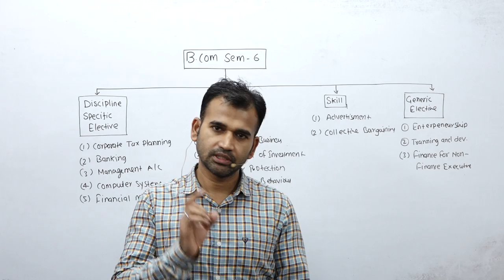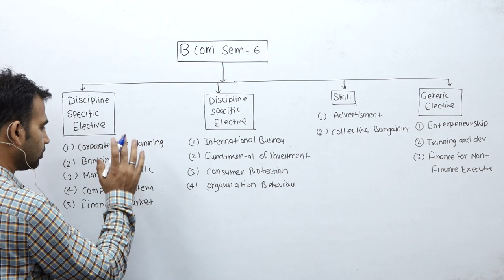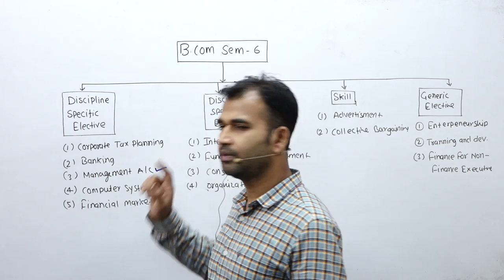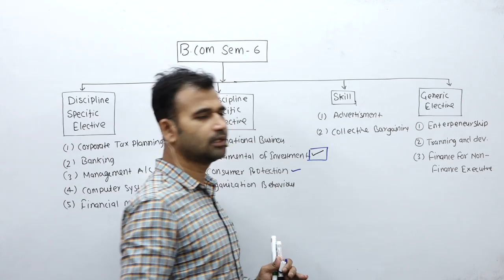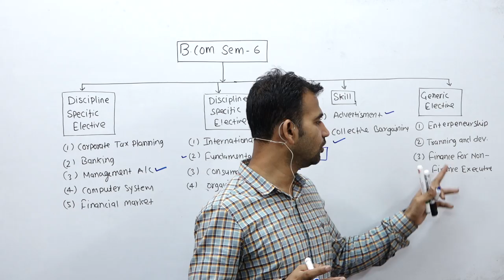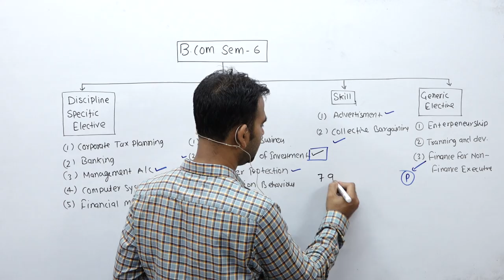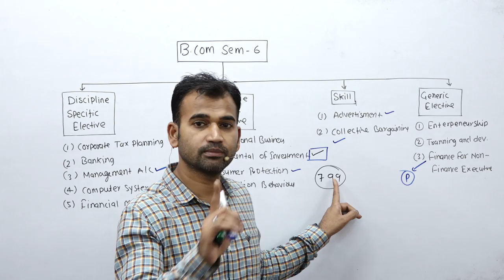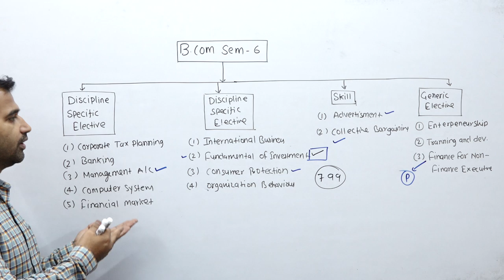what subject choose in b.com program semester-6||b.com class ||du subject